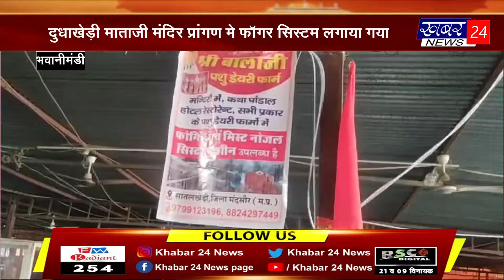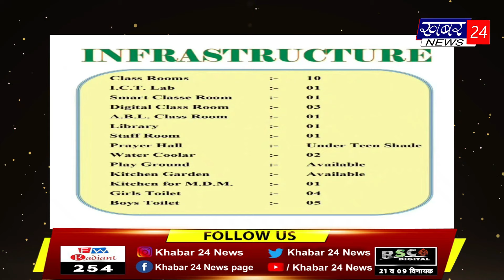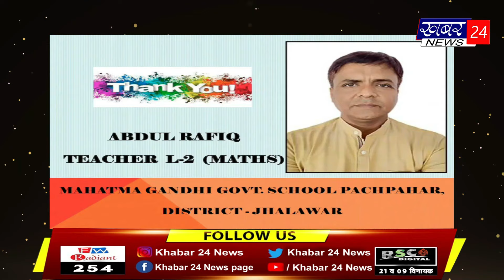शार्ट सर्किट से घर के ऊपरी मंजिल के कमरे में लगी आग bulletin by 31.05.2024